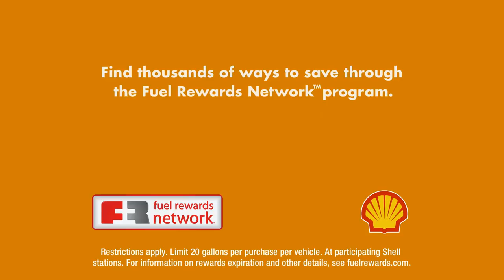Cowboy - Fuel Rewards and Shell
It's surprising how some people react to seeing their fuel price at Shell drop. How would you react? Want to pay less for fuel? A lot less? fuelrewards.com